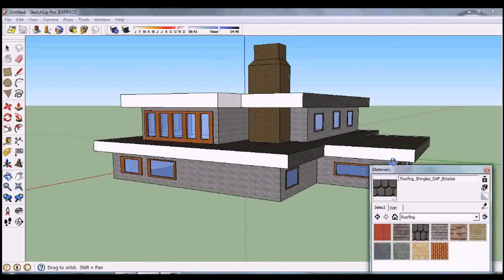House Plans Narrow Lot Bungalow (see description) (see description)